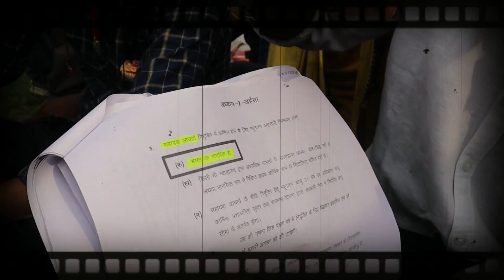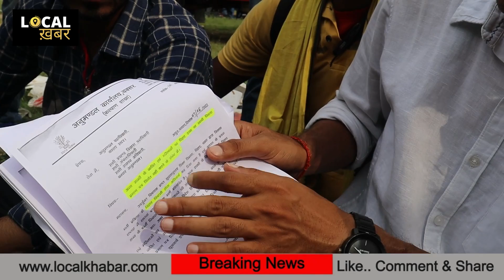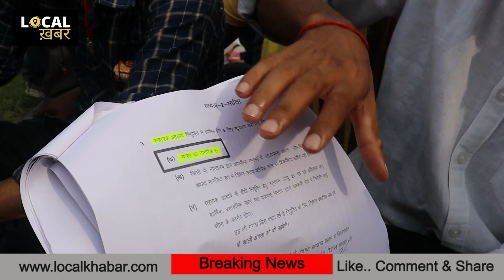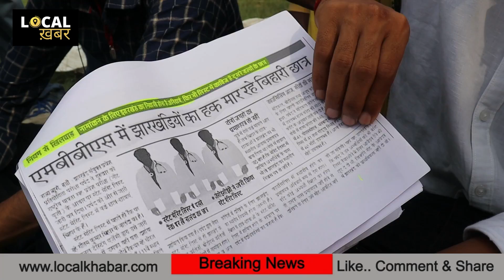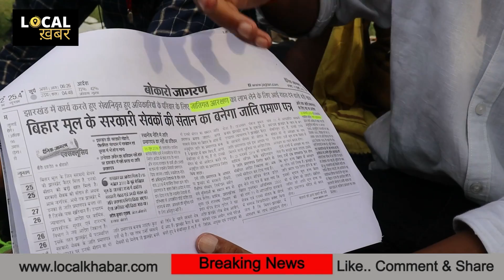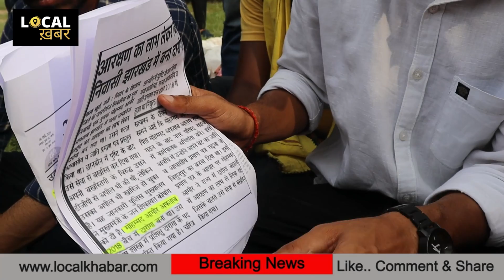Tiger Jairam Mahto के साथी Motilal Mahto ने सबूत के साथ बताया क्‍यों जरूरी है खतियानी स्‍थानीय नीति?